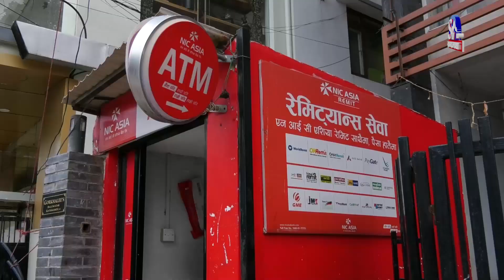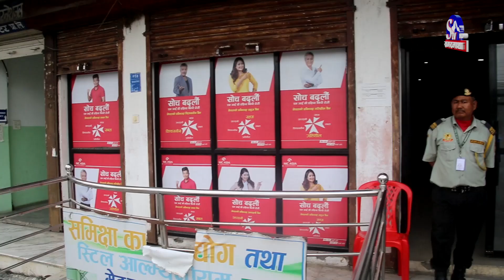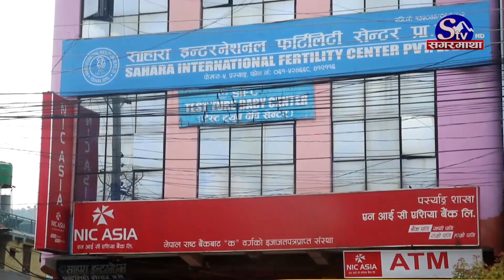एनआईसी एशीया बैंकको अर्को कर्तुत, पोखरामा करोडौंको सम्पत्ति झ्वाम | Sagarmatha Report